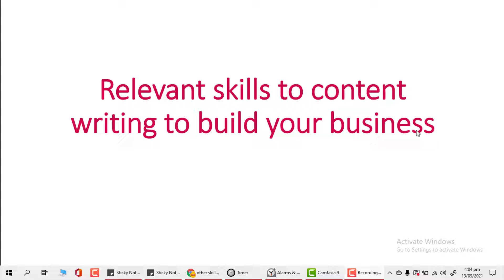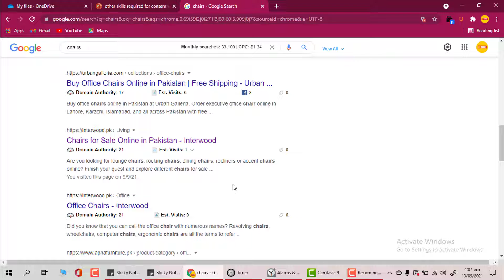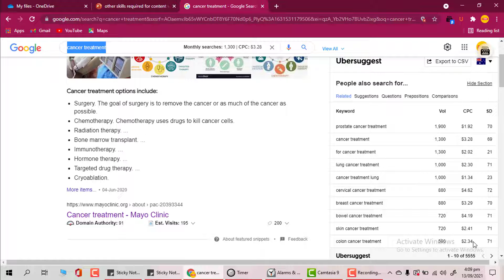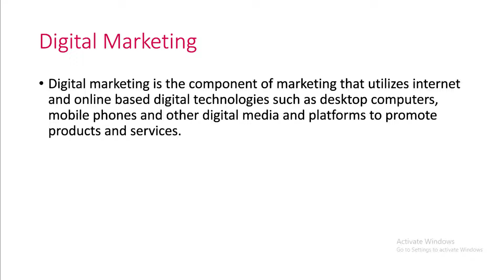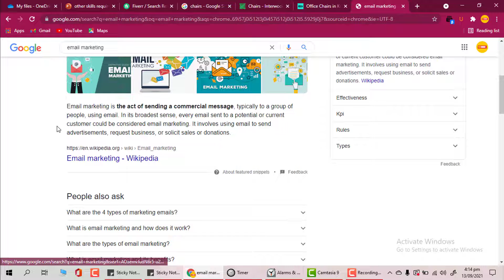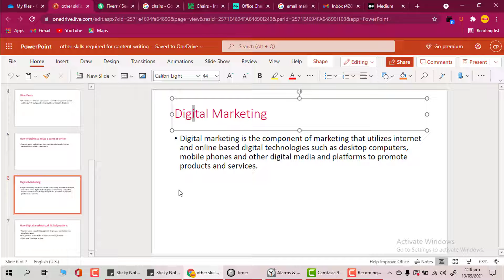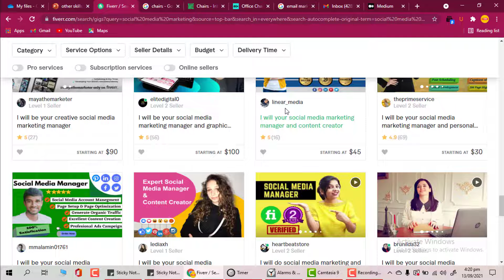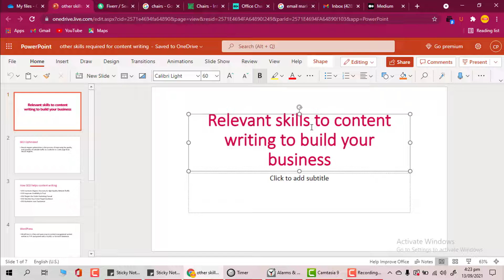Content Writing Course: Lecture#18|Relevant skills to learn as a content writer Urdu/Hindi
This video will be talking about some of the relevant skills to content writing, which is very important for you to learn if you want to step up your content writing game.
These skills will help you build your business as a content writer and will indirectly increase the worth of your content.
These skills are:
1. SEO
2. Digital marketing
3. WordPress
Follow us on the social media to get in touch with our latest courses and much more